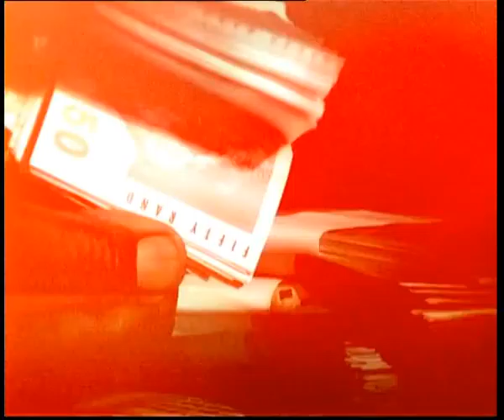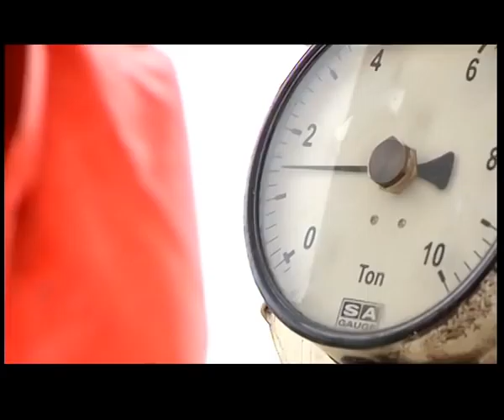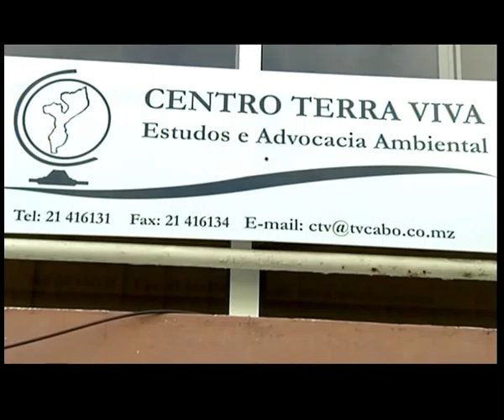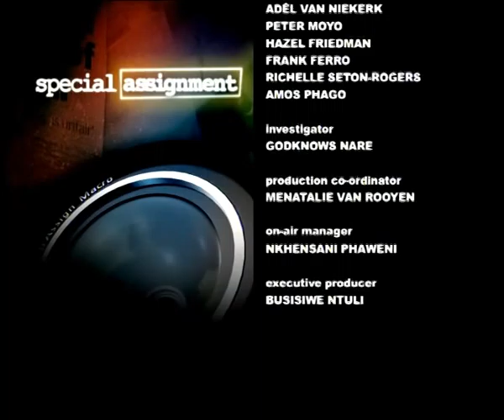Special Assignment, 13 September 2012